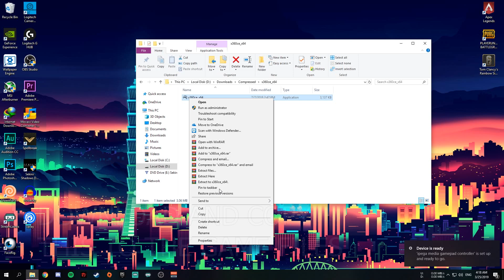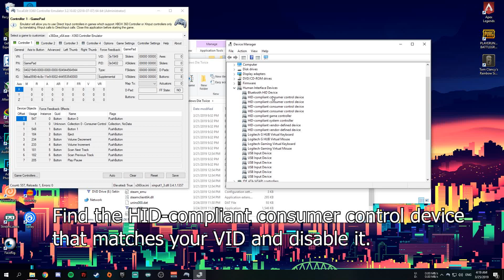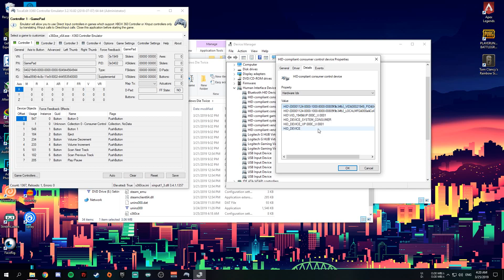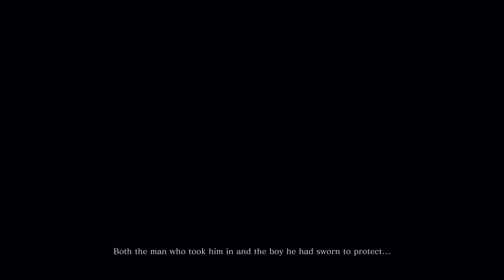HOW TO USE GAMEPAD CONTROLLER ON PC USING x360ce Sekiro Shadows Die Twice & ANY OTHER GAMES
Game: Sekiro Shadows Die Twice